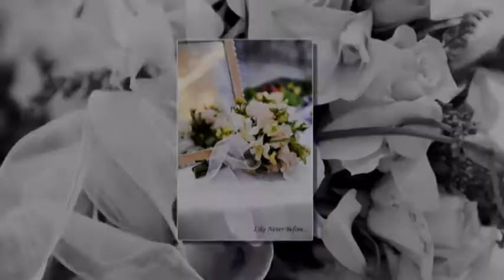Wedding photography.mpg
photos by Olga Konopleva
assistant:  Adil Yusifov (slide show)